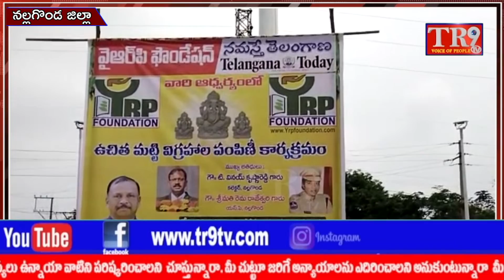TR9TV 7am Bulletin:31-08-2022